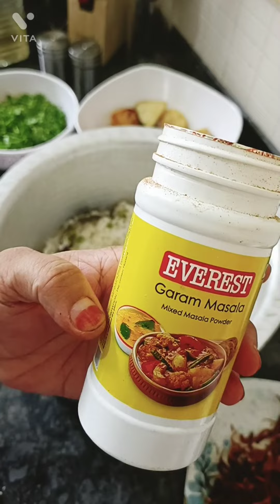Haydrabadi Biriyani in Desi Style